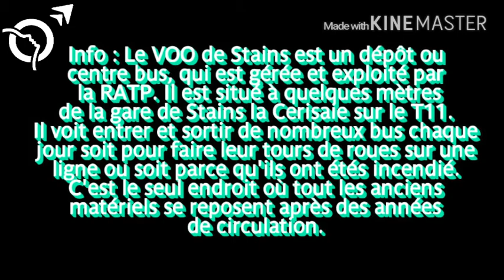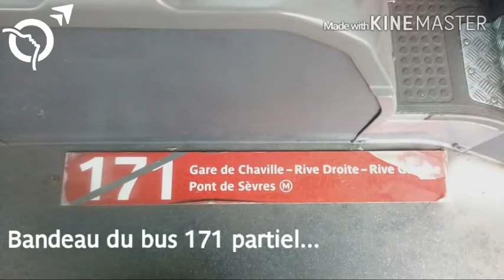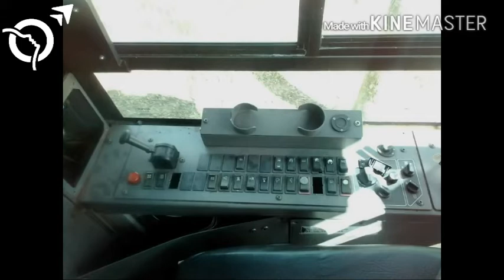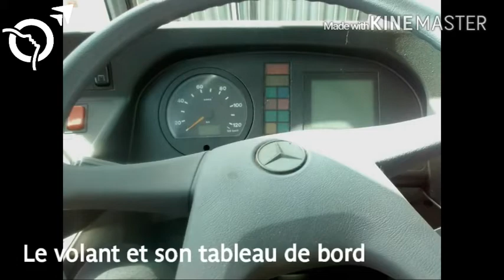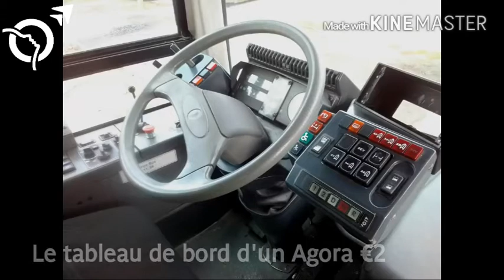[ InfosTCFrance ] Le Journal des Transports N'3: Le Centre Bus VOO de Stains (par RATP 77)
Reportage présenté par RATP 77.
Réalisateur:
- Reportage: RATP 77 (provient de sa chaîne YT)
- Montage et concept (émission): Passionbus4t14RM

Description

Salut à tous, c'est Passionbus4t14RM et RATP77 !

InfosTCFrance est une chaîne d'info fictif sur les TC (Transports en Commun) et RM (Remontées Mécaniques ! Sur cette chaîne, il y aura plusieurs types de vidéos et au moins 1 vidéo par semaine:
- Le Journal: journal d'information sur les TC en 5 minutes !
- Reportages: émission dans laquelle on parlera sois d'un réseau, sois d'une ligne ou sois un type de véhicule (principalement où on se voit) !
- Info Traffic: information sur les problèmes des réseaux français !
- Maquettes: vidéo où on présente nos maquettes en papier !
- InfosTC-WE: infos en week-end avec un Journal, un Info Traffic et une émission !
- T-U-RM-F (Transports Urbains Remontée Mécanique Français): vidéo sur les TC et RM.
- Rapport: point sur l'actu des TC et RM.
- SDS Infos (Station de Ski): infos sur les RM sur le foum SDS.

Chaîne présenté par Passionbus4t14RM et RATP77 !